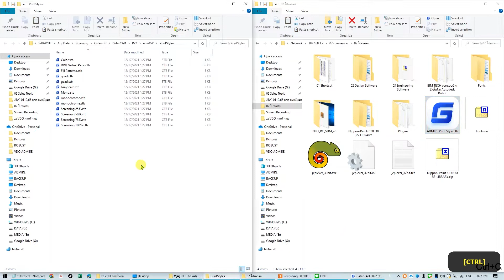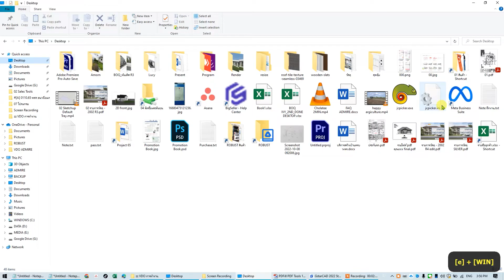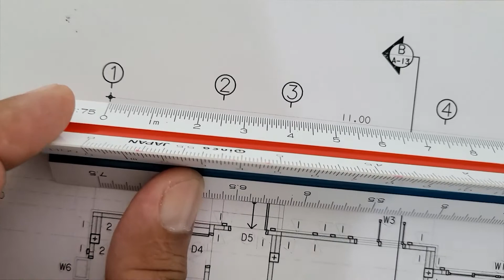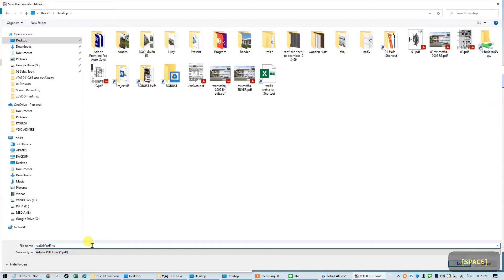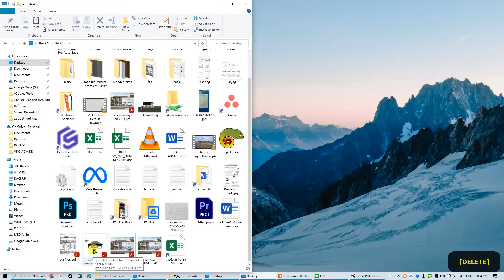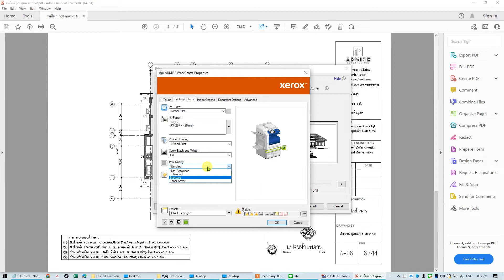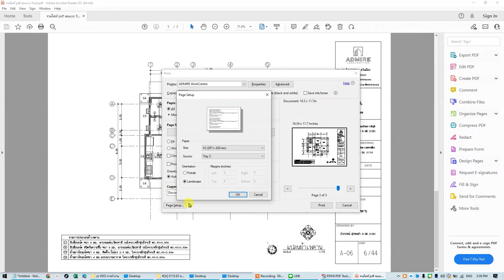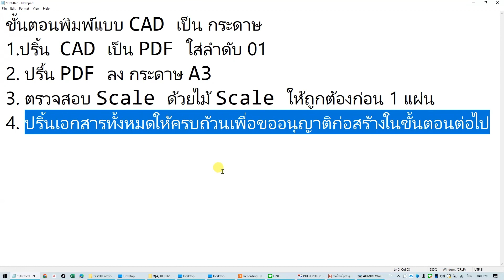การ Print ไฟล์ CAD เป็น A3 ให้ได้ตามสเกล